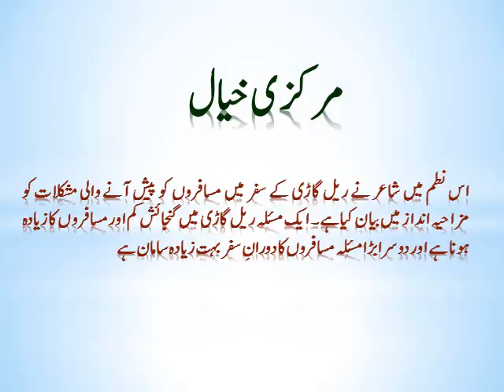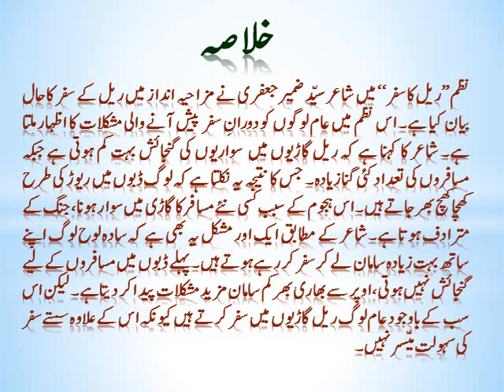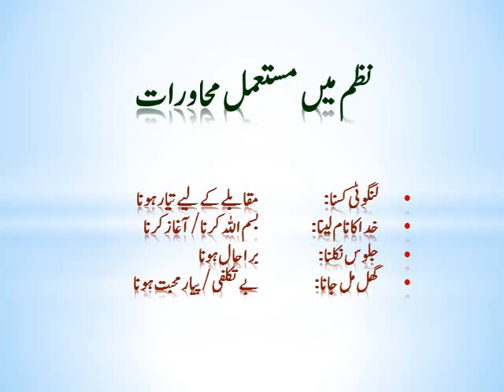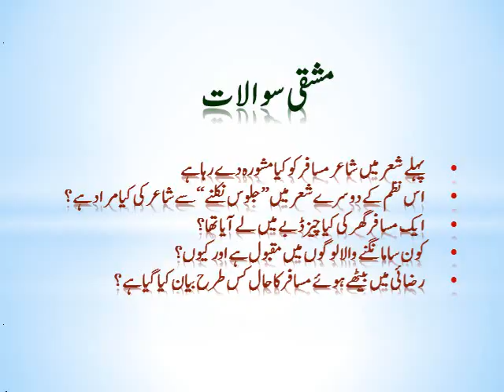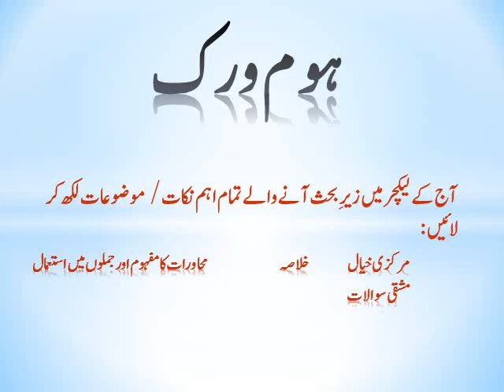URDU CLASS 8th LECTURE 12 (Rail Ka Safar 2)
PRESENTED BY: PROF. ALI IRFAN